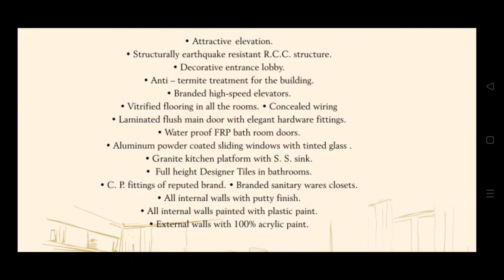1RK AND 1 BHK FLATS FOR SALE IN ULWE . .